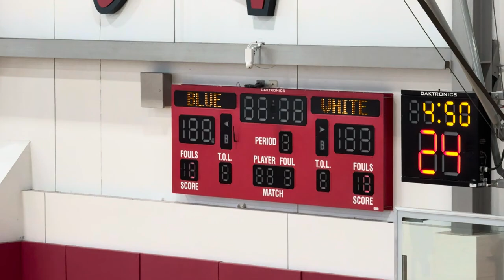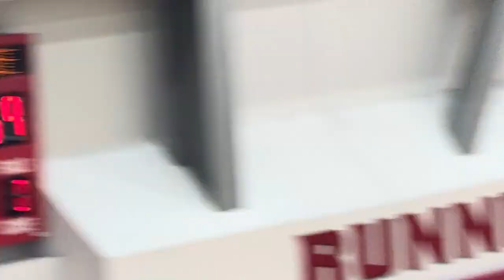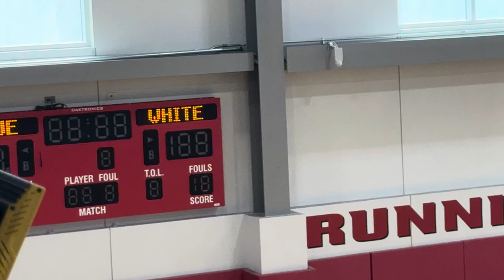Steph Curry & Lebron Team USA Scrimmage Insane Plays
Watch Steph Curry and Lebron James show off their skills at a full Team USA scrimmage in this epic basketball showdown! Don't miss the action
Full Team USA Scrimmage